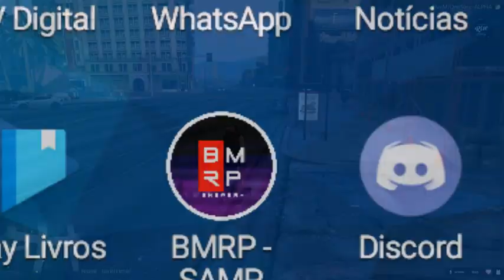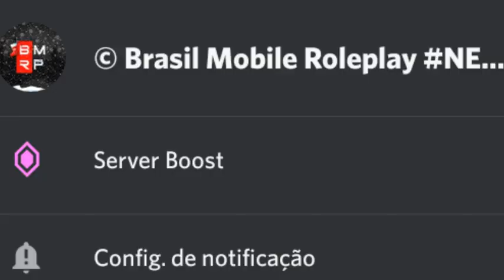IMPOSSÍVEL JOGAR NO BMRP|GTA RP MOBILE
a intenção do vídeo não é ofender ninguém...é mais um vídeo informativo,gosto muito do potencial do samp Mobile.